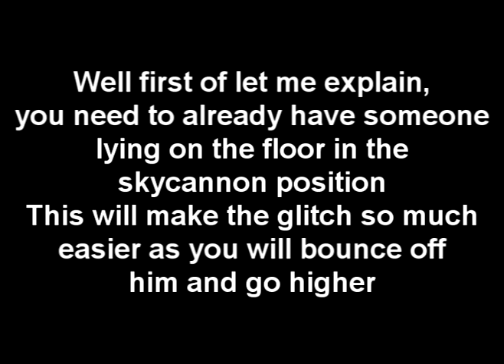gears of war 2- hail SKYcannon/ rocket, float to space+ a little extra glitch you may remember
Wellhere it is the hail skycannon, this is so much easier if you already have somebody doing the skycannon when you do it as you will then go higher and it will be easier to break the barrier
watch the whole video to see a little extra glitch

and please subscrine it would make me a happy person =)